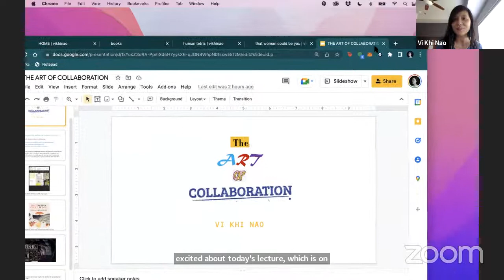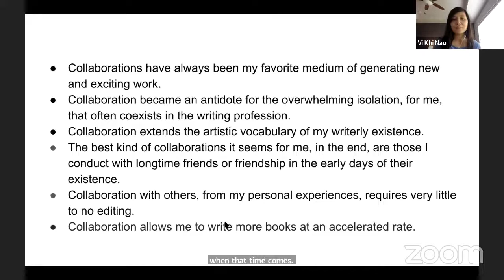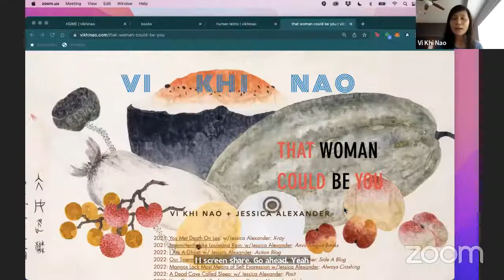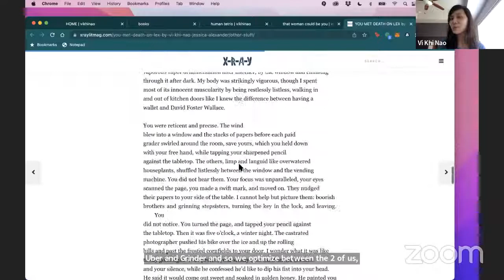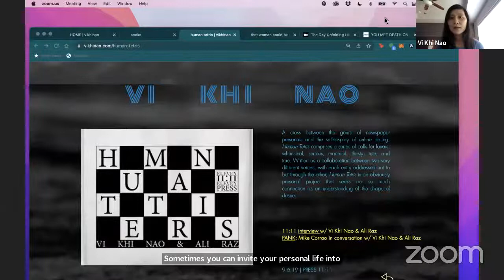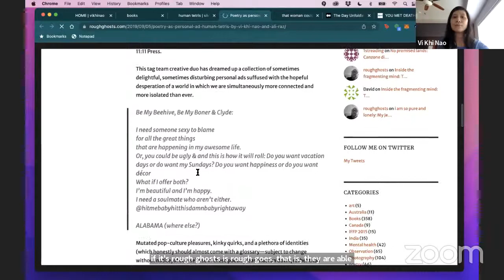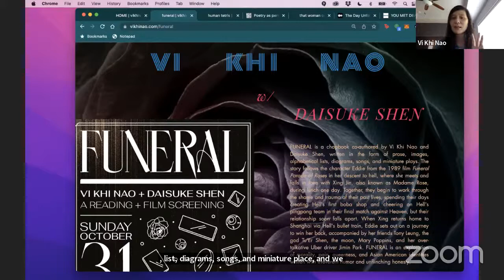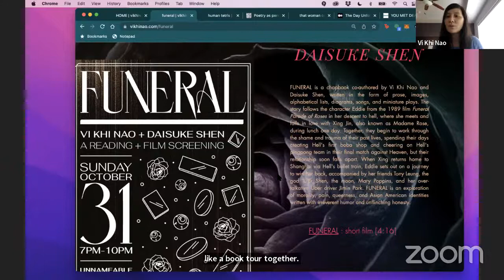Free Lecture: The Art of Collaboration with Vi Khi Nao